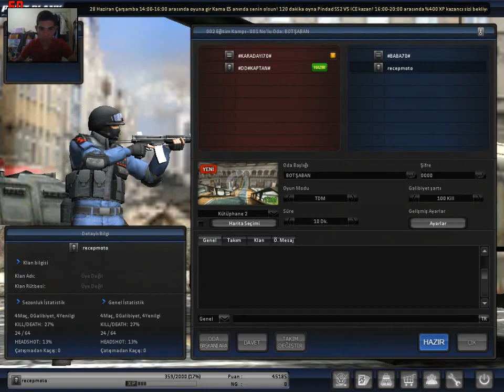[POİNT BLANK ] SERBEST TAKILDIK 1. BOLUM GÜLMEKTEN YIKILACAKSINIZ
ARKADAŞLARİM ÇEKMEMİ İSTEDİĞİNİZ OYUNLARİ YORUMLARDA BELİRTİNİZ